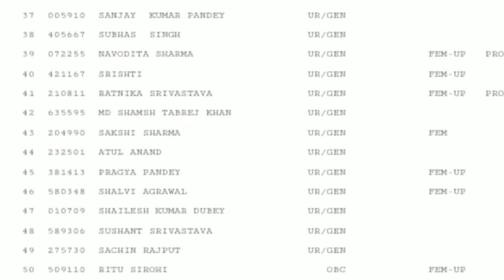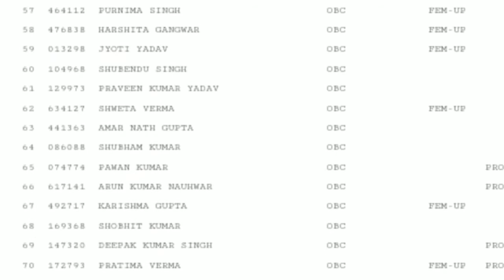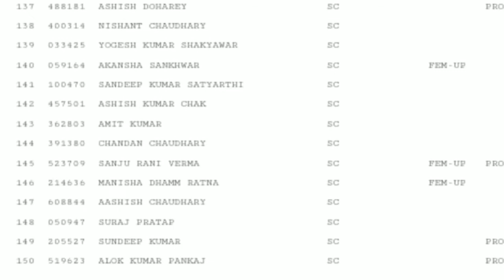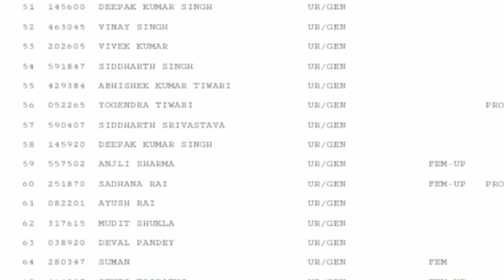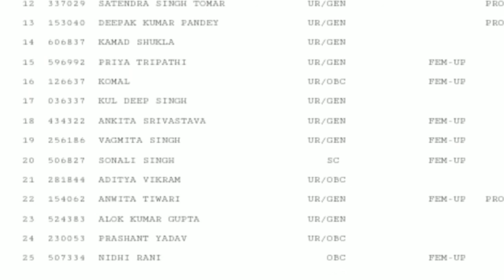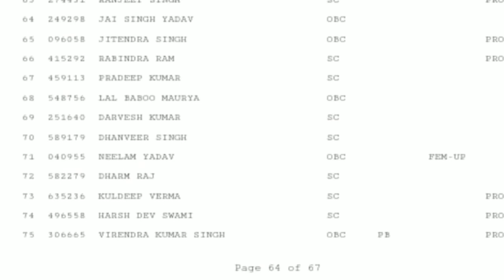Uppsc 2018 All Result List